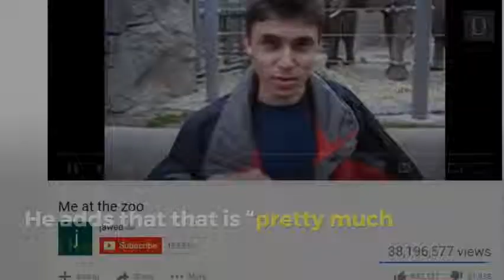YouTube is officially a teenager now, which sounds about right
YouTube’s first video — an 18-second clip with over 48 million views, not a whole lot of action, and exactly one genital innuendo — was uploaded 13 years ago today. The now-teenage platform may have started as a dating site, but it’s since expanded its role to include everything from viral videos to a platform for influencers to screw up in front of the entire world. That’s wild, given how tame its first video is.